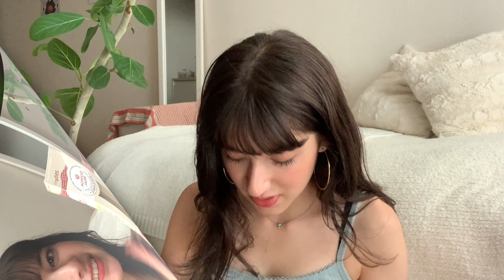【iHerb】リピート愛用食品 & ECOな美容・日用品♡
Hello my beautiful YouTube friends!♡

久しぶりのYouTubeビデオは、
久しぶりのiHerb購入品紹介！♡笑

今回もVegan・Cruelty Free ・ECO ・Organic・Natural のポリシーを大切にしているメーカーの食品や日用品、美容品を選んでいます。少しでもShoppingの参考になれば嬉しいです！

いつもiHerbのディスカウントコードを活用してくださっているみなさん、心より感謝です。

I hope you a beautiful rest of the month!

ビデオで紹介したもの

🌟 iHerb ５% OFFコード：AEC5878

〈FOOD〉

〈DAILY NECESSITIES〉

( ↑動画で紹介し忘れました！笑 Sorry! これはお部屋のアロマディフューザーとして今使ってます♡)

●洗濯マグちゃん(アマゾン)

関連🎥再生リスト

新企画!! Soulful ブログレター💌🗣

※月の途中からご登録いただいても、
当該月に更新された内容はすべてGETいただけます。
例 : 9月中にメンバー登録/購読 ▶︎ 9月分の内容すべてGET可★
10月に登録 ▶︎ 9月分は含まれない、10月〜の更新はすべてGET可★

SOCIAL MEDIA

❤︎Online Brand Shop (2月にOPENします)

———CREDITS——